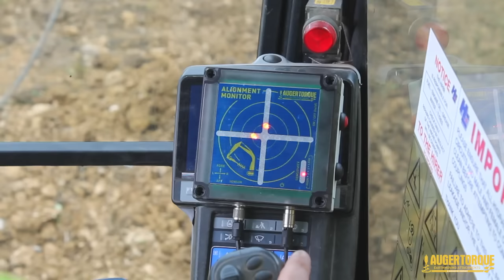XHT Series Foundation Screw Pile Torque Heads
Auger Torque is proud to announce the release of our brand new XHT Series Torque Heads. Specifically designed and ideally suited to foundation screw pile applications this series heralds a new era in the world of screw pile torque heads. With models ranging from 150,000Nm all the way to 225,000Nm we are sure to have a model to suit your need including a 2-Speed model for more flexibility on site.

The new torque heads are available to suit machines from as little as 24T all the way to 50T.

Designed in-house  and manufactured in our new purpose-built precision production facility in the UK, the XHT Series will perform in demanding environments with the reliability Auger Torque is famous for.

Of course Auger Torque's range of Alignment and Torque Monitoring devices are compatible with the XHT torque heads, giving you a state of the art combination when it comes to installing foundation screw piles.

Integral oil conditioning & Auger Torque's Non Dislodgement Shaft (NDS™) are unique features that will prolong the service life of your attachment, increase workplace safety and put our torque heads a cut above the rest.

for more information.